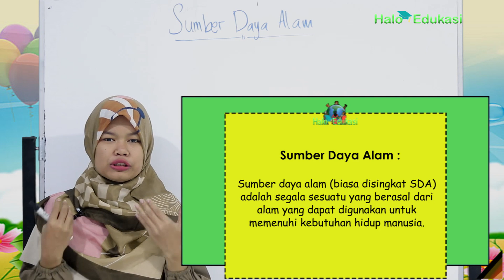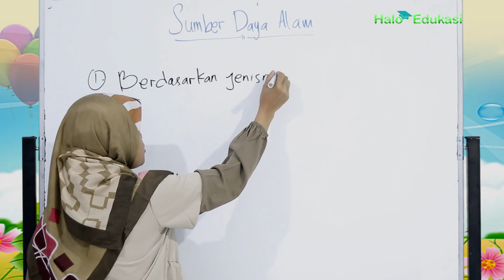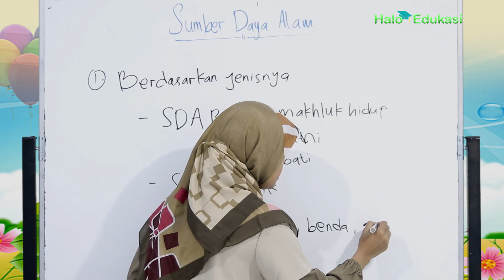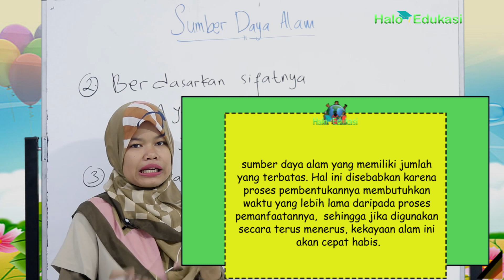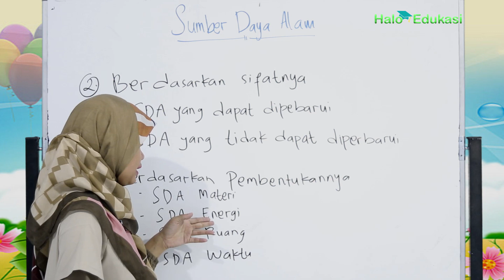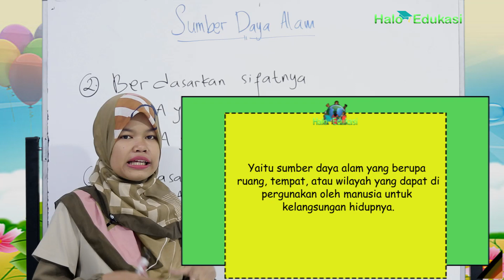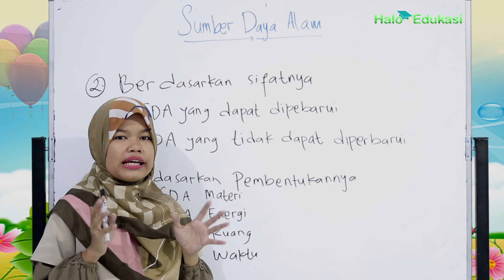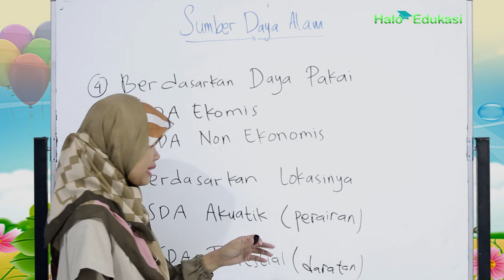Macam - macam Sumber Daya Alam dan Contohnya - GEOGRAFI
Materi IPS selanjutnya mengenai geografi tentang maca - macam sumber daya alam dan contoh - contohnya. Penjelasan mudah dan membantu kamu memahami apa itu sumber daya alam.